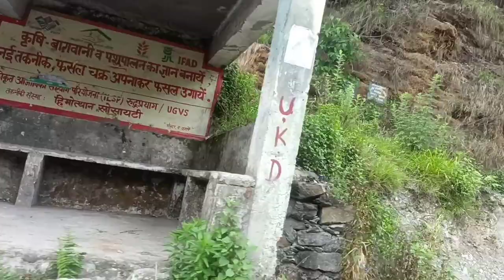किसी को पता नहीं था कि आज/Shahar Se Gaon kisi ko pata nahin tha ki aaj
Sanjana kothiya Lifestyle
bahut Dinon ke bad Aaj
Shahar Se gaon ki or
surprise per surprise
yadgar aur majedar per